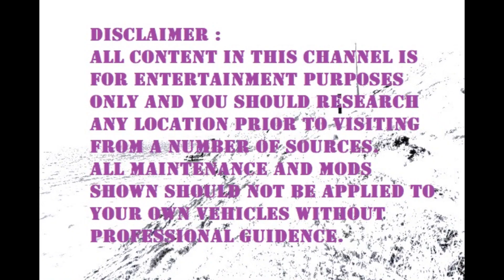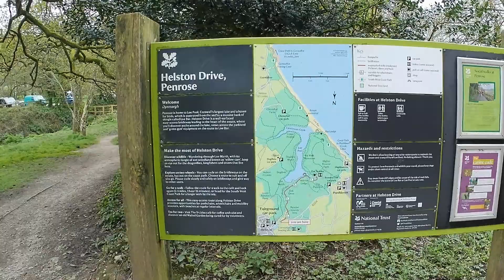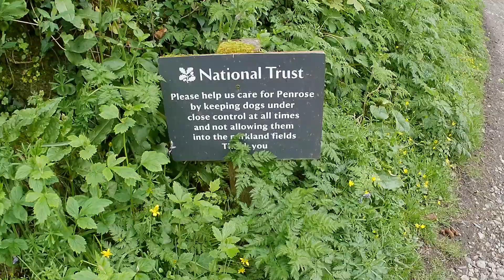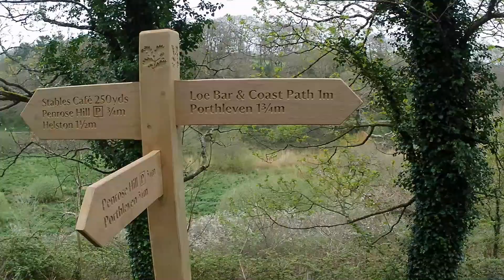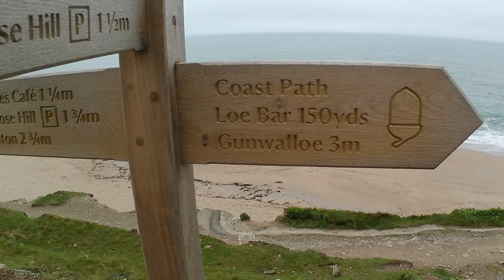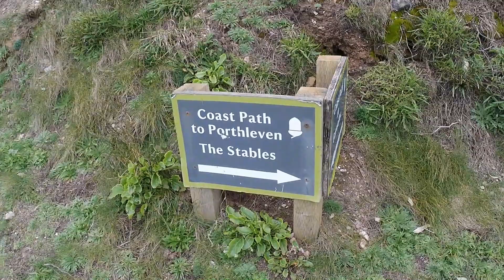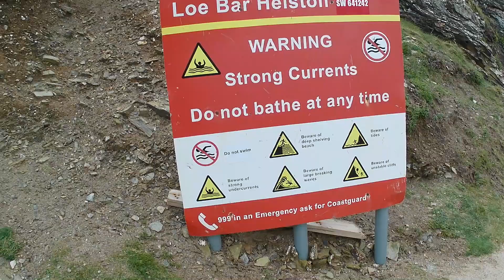Loe Bar Cornwall & Penrose Estate Cornwall England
Cornwall Loe Bar Vlog. We visit the Penrose Estate near Helston and walk around the largest freshwater lake in Cornwall to Loe Bar, the 1/2 mile wide sandbank that separates the Lake from the ocean on 13th April 2024 Cornwall Vlog